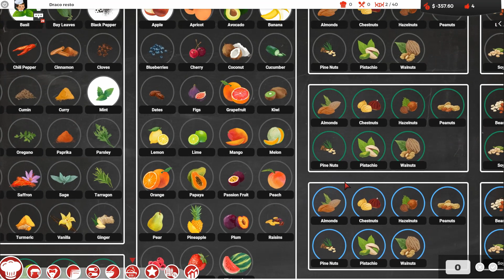Chef: A Restaurant Tycoon Game - DECOUVERTE - AVEC SON !!